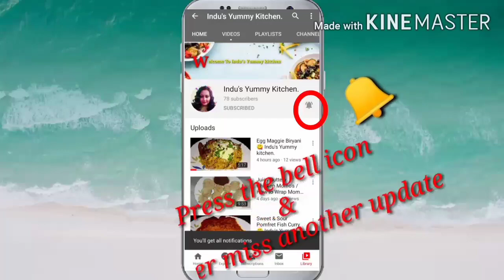Father's Day Special Malai Cake with Twist (Veg) 😋 Indu's Yummy Kitchen.